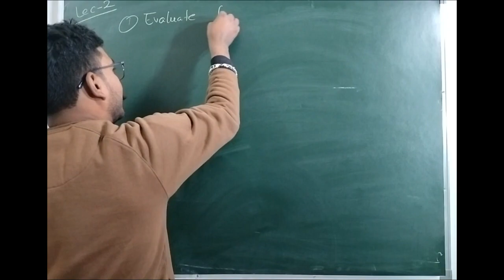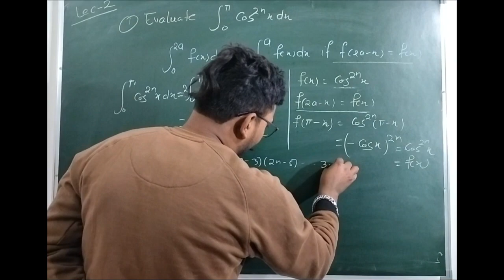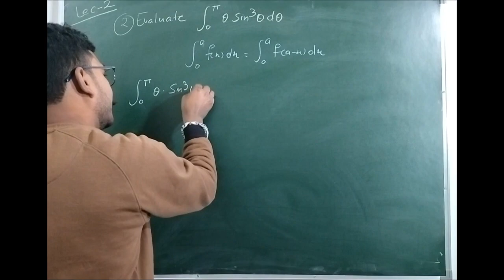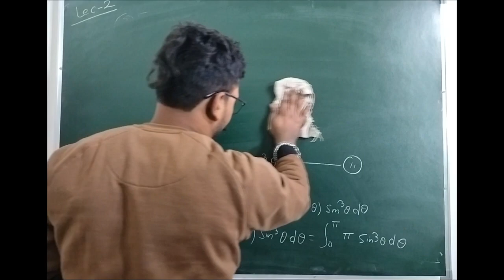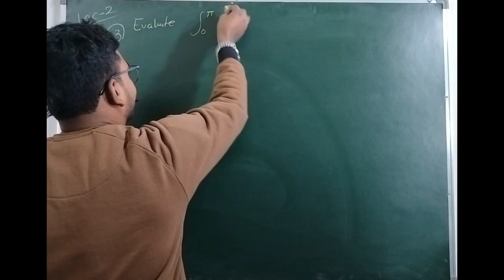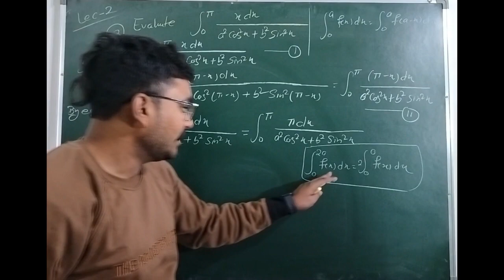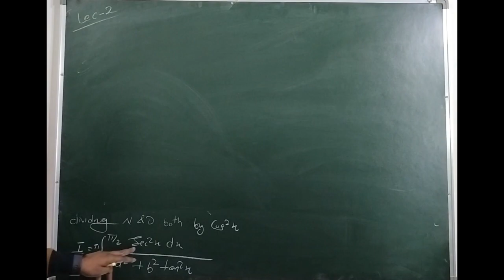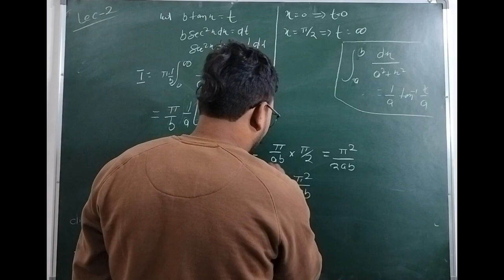Definite integral (Lec-2)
integral calculus link(definite integral)